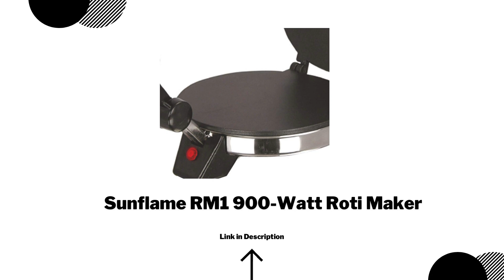Top 9 Roti Maker in India